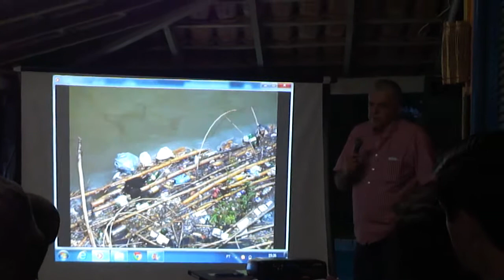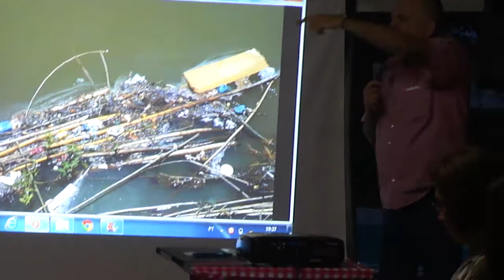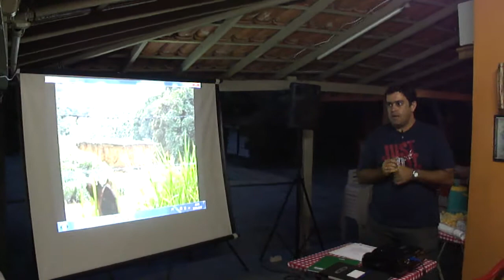REUNIÃO GRITA 1